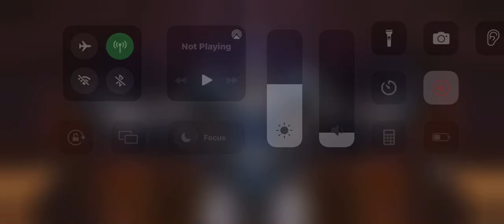Apocalypse vs Scorpion Cav EQ 3.1 Boss